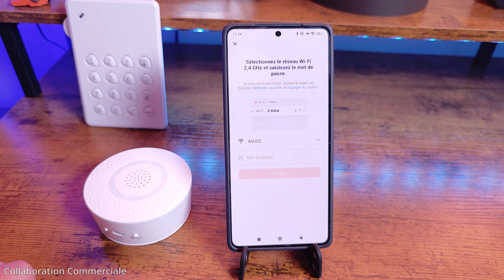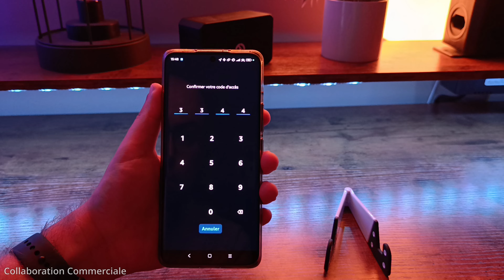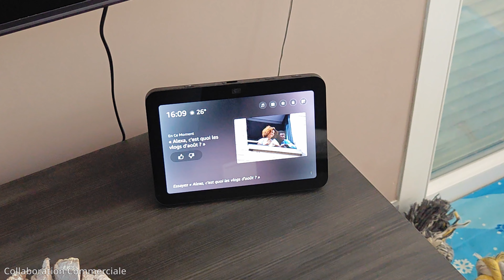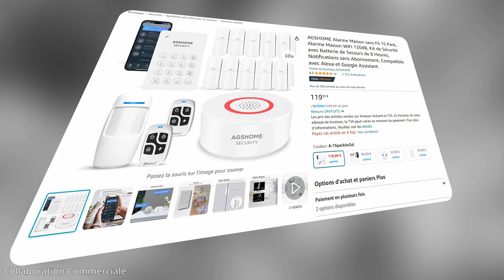📢KIT D’ALARME TUYA PETIT PRIX avec BATTERIE DE SECOURS et ce n’est pas TOUT ! AGSHOME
🔥 Pour acheter et me soutenir :
Le kit d'alarme pour maison sans fil de AGSHOME propose une dizaine de capteurs d'ouverture et fermeture de portes et fenêtres, 2 télécommande, 1 cadran, un détecteur de mouvements et la sirène atteignant 120 dB. Il est possible d'installer ce kit via Tuya, Smart Life ou l'application maison d'AGSHOME. Il faut pourtant faire attention à certaines limitations. Je vous explique tout en vidéo.

🎬 Chapitres
0:00 AGSHOME Alarme Maison
0:29 Présentation du kit
1:26 Fonctionnalités TUYA
5:44 Test en condition réelle
9:02 Assistants vocaux
9:44 Coupures
10:24 Autonomie
10:54 Prix et disponibilité
11:18 Faut-il l'acheter ?